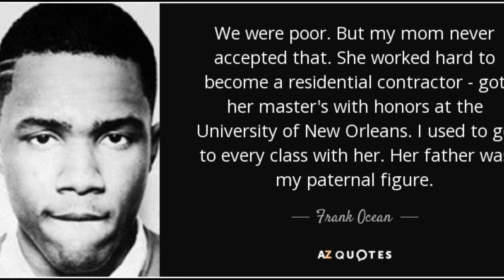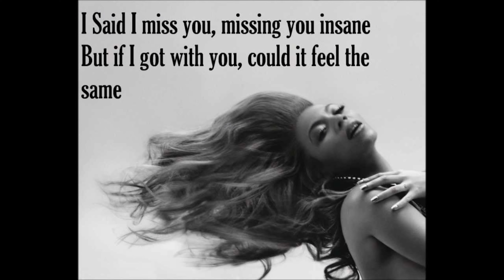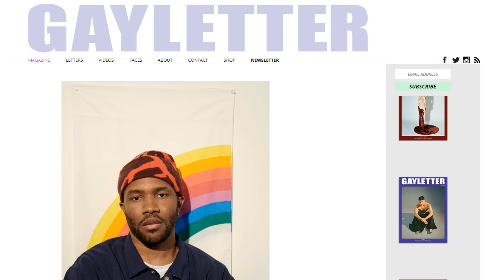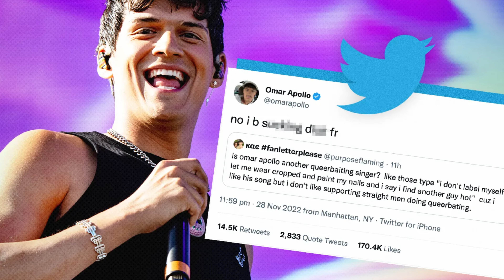Inside the secret relationships of frank ocean | True Celebrity Stories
Inside the secret relationships of frank ocean
Frank Ocean's music whispers secrets of love and heartache, but what happens when the spotlight fades? Dive into the enigmatic singer's hidden world of relationships, where mystique and intrigue reign supreme. From rumored romances with celebrities to intense connections with lesser-known lovers, Frank's private life is a labyrinth of passion and creativity. Join us as we unravel the threads of his most intimate connections, exposing the unspoken truths behind the melodies that have captivated the world. Get ready to enter the shadowy realm of Frank Ocean's secret relationships.

Famed musician, Frank Ocean, whose real name is  Christopher Edwin Breaux, was born in Long Beach, California on October 28, 1987. He was raised by his mother. (His father left the family when Frank was